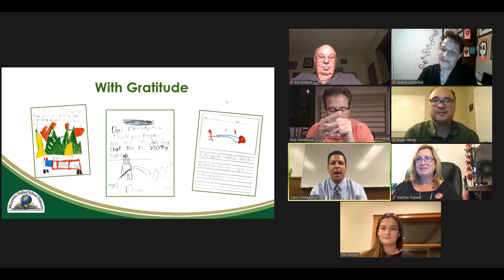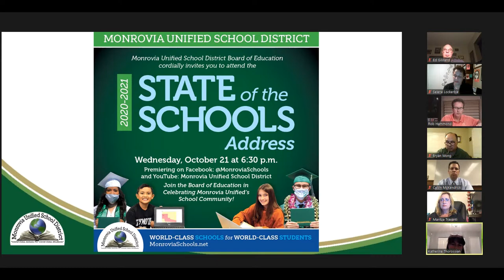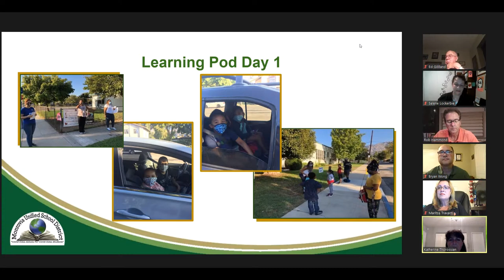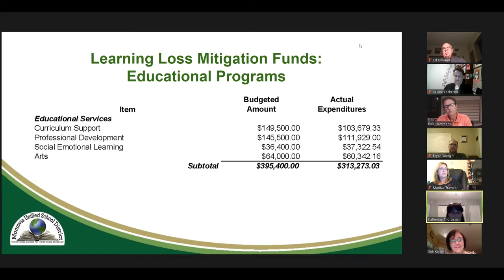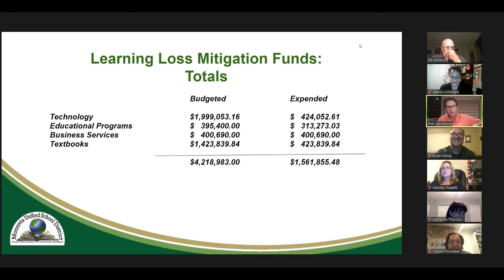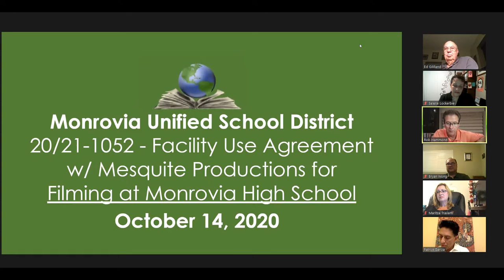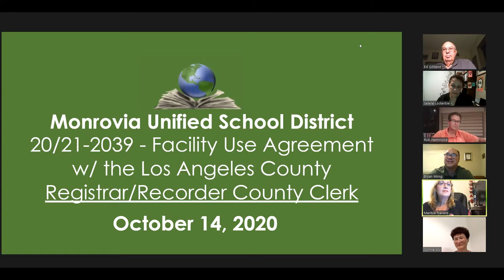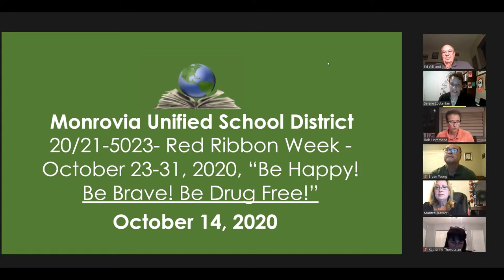MUSD Board of Education | Regular Board Meeting | October 14, 2020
Monrovia Unified School District Board of Education, Special Board Meeting, October 14, 2020